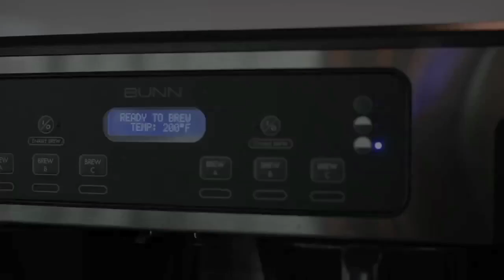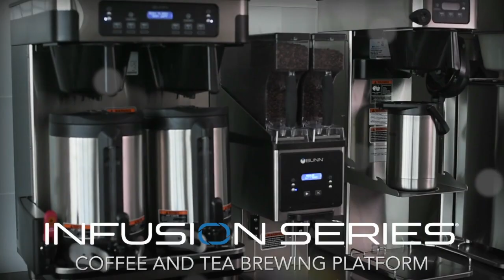Infusion Family Series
BUNN introduces the new Infusion Series, the new standard in batch brewing with the same BUNN dedication to the Best Result in the Cup.  The entire multi-faceted family of BUNN Infusion Series brewers and servers feature a styling including chamfered edges, angled tops and rounded trunks. The membrane switches and LCD color reflect the new BUNN visual brand language.  And an exclusive PEAK EXTRACTION ™ lime resistant sprayhead with 21 multi-directional holes provides the ultimate in consistent uniformity of extraction.